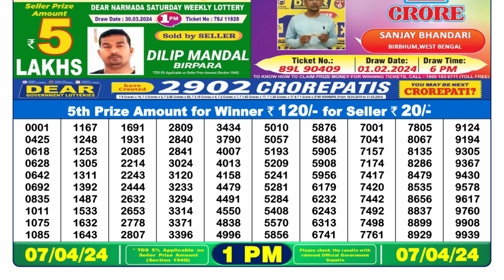🔴 Lottery Sambad Live 01:00pm 07/04/24 Morning Nagaland State Dear Lottery Result Pdf Download